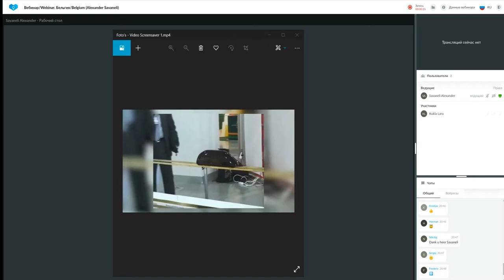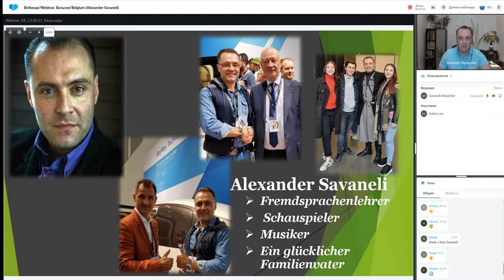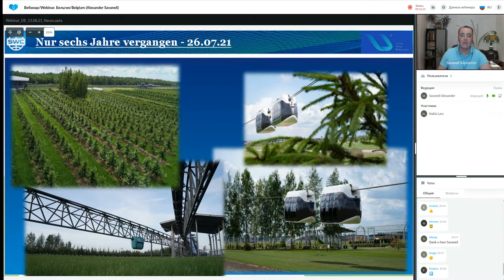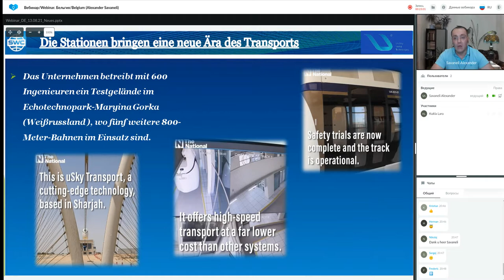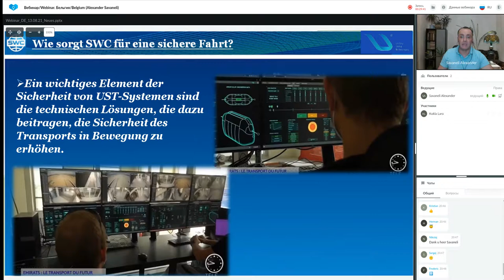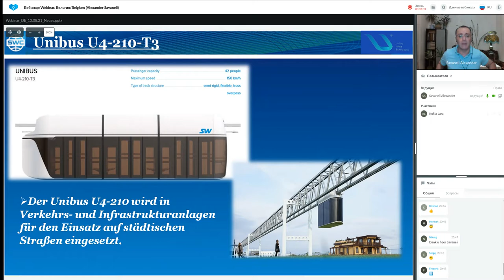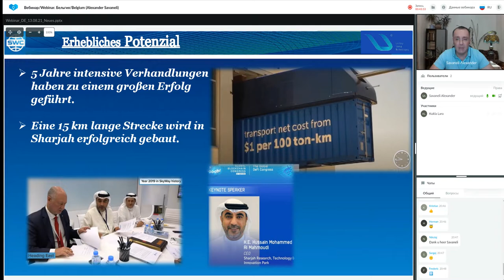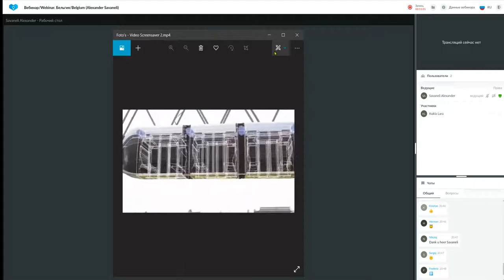Präsentation der Technologien. Moderator: Alexander Sawaneli (13.08.2021)